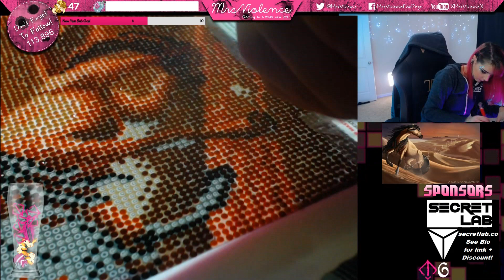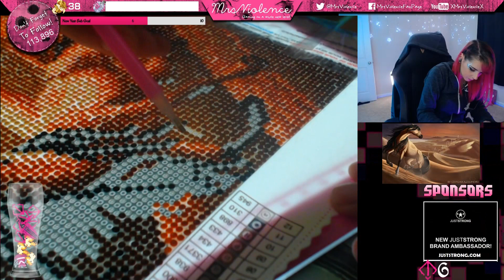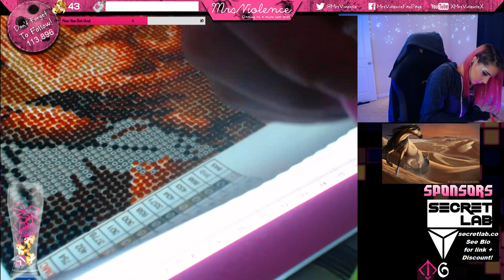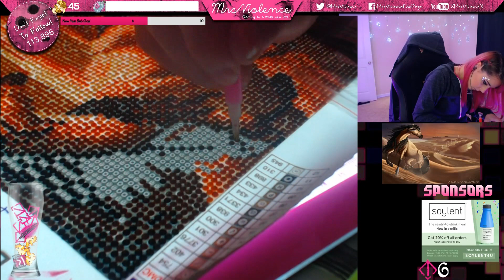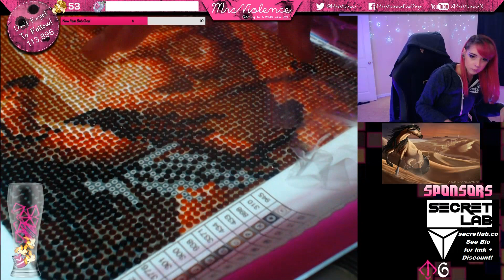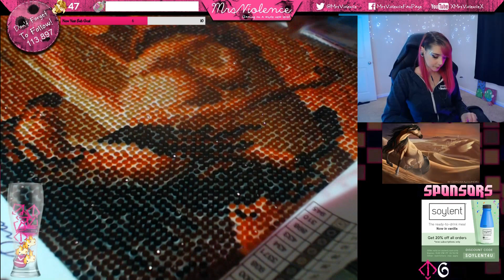Finished my "Desert Prince" Diamond Painting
This is called diamond Painting and I love it! Took me 3 sessions on twitch tv, that you can go back and watch if you like.